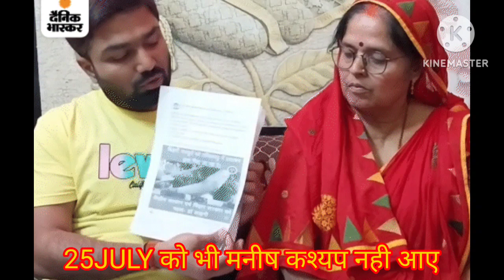25 जुलाई 2023 की News | Bageshwar Dham I Manish Kashyap RTI Bihar News Today ITejasvi Yadav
25 जुलाई 2023 की News | Bageshwar Dham I Manish Kashyap RTI Bihar News Today ITejasvi Yadav

मनीष कश्यप, bihar policeमनीष कश्यप,

,मनीष_कश्यप_भाषण,मनीष कश्यप_बिहारbihar todapnews yogiadityanath pmmodi todaymanishkashyapnews Manishcasetoday manishkasyapnewstoday indianews Newsindia bihar uttrakhand biharnextcm result uttarpradesh uttarpradeshnews news online अभी_अभी_की_बड़ी ख़बर